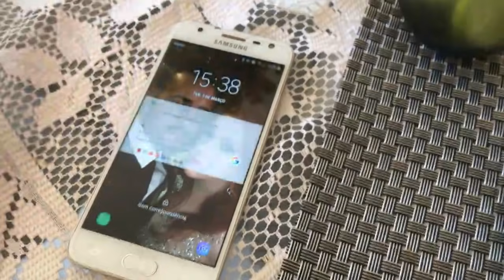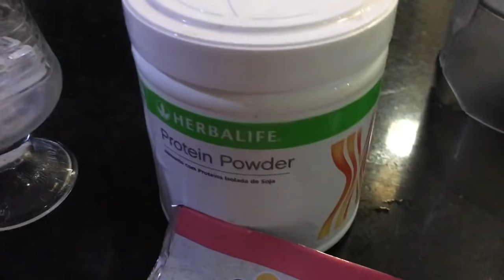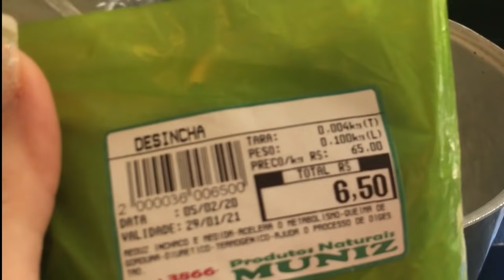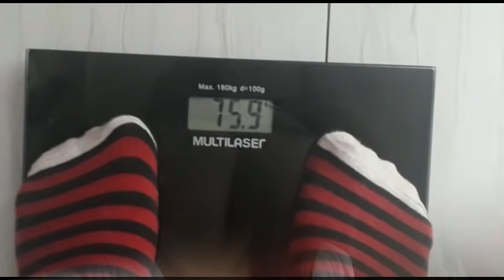5 DIAS DE JEJUM INTERMITENTE e EMAGRECI MUUUITO!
OI, GENTEEE!
FIZ JEJUM INTERMITENTE POR APENAS 5 DIAS E JÁ EMAGRECI MUUITO.
Quero emagrecer 10kg primeiramente e vou compartilhar todo o meu diário do emagrecimento com vocês. SE VOCÊ TAMBÉM ESTÁ QUERENDO EMAGRECER, NÃO DEIXE DE SE INSCREVER E CLICAR NO SININHO DE NOTIFICAÇÕES.